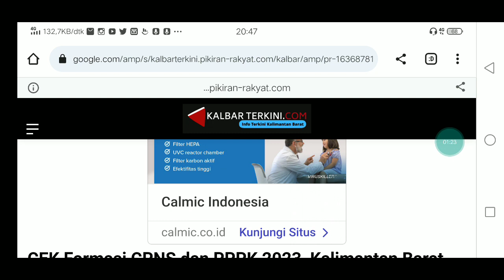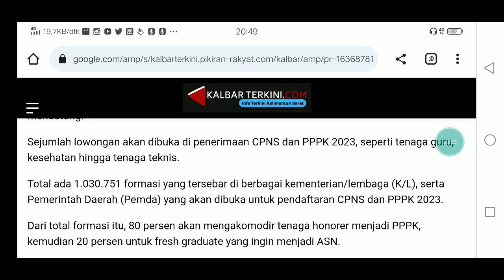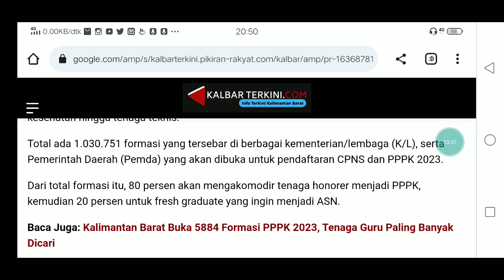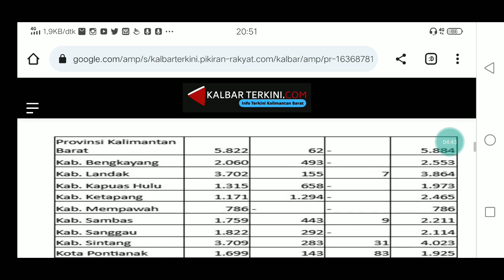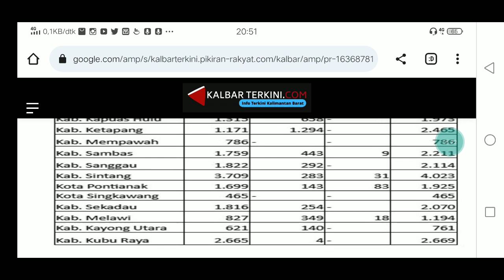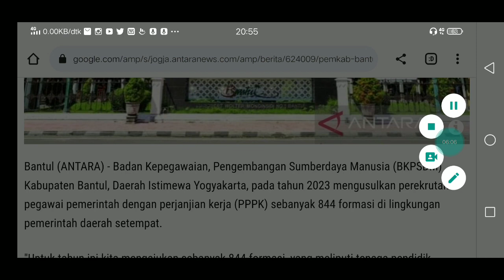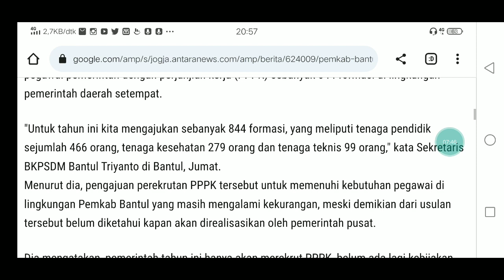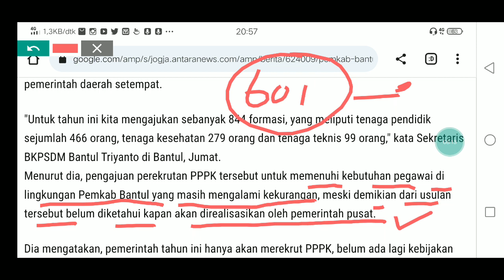P1 CEK DAERAH !! RINCIAN JUMLAH FORMASI PPPK GURU 2023 PENENTU P1 P2 P3 STATUS TP LOLOS ASN 2023